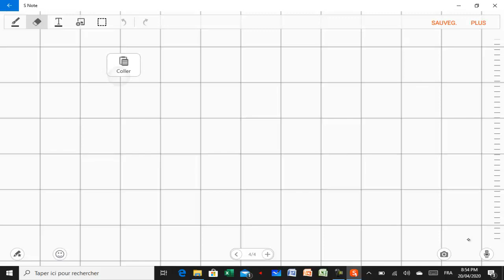ANALYSE 4 ZOOM LECON 8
LIEN FICHIER PDF